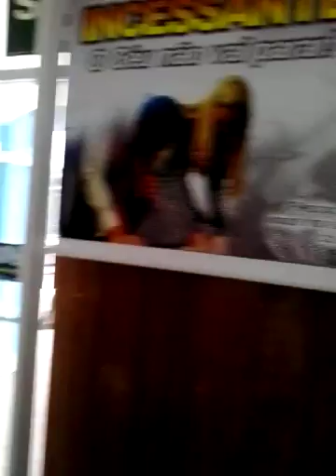17 de novembro de 2015